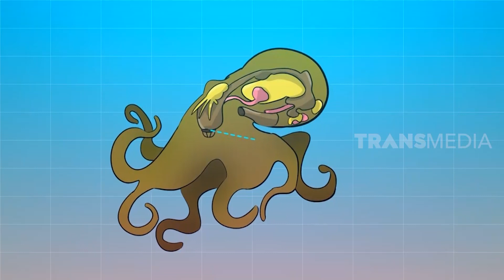Tau Gak Sih Racun Gurita Ada Yang Sangat Mematikan | SI OTAN (15/01/21)